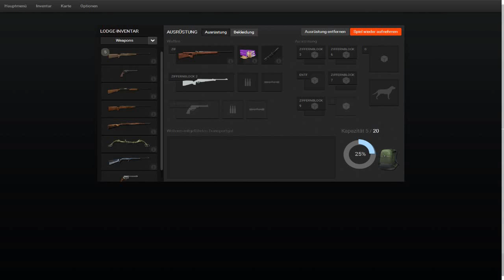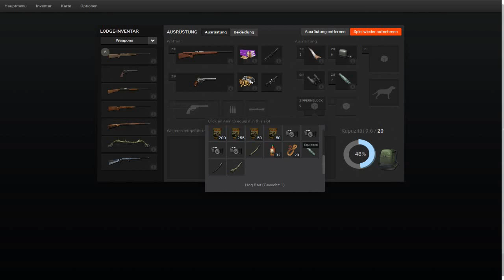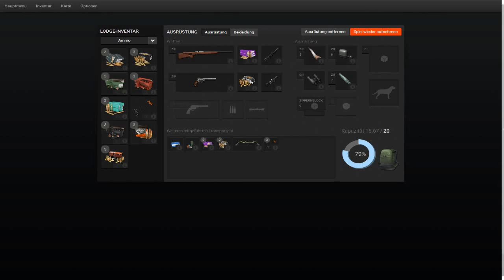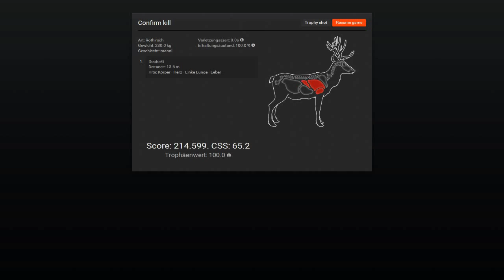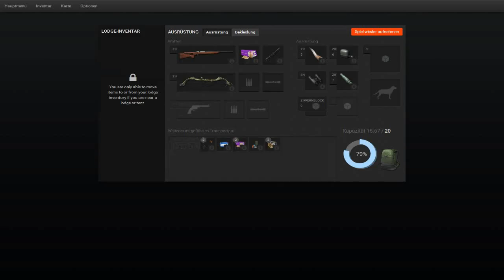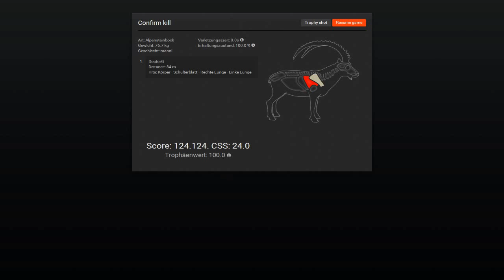Dr.Gittfinger in The Hunter "Über Stock und Stein"Bock"!"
Ab nach Val de Bois zur Steinbockjagd!